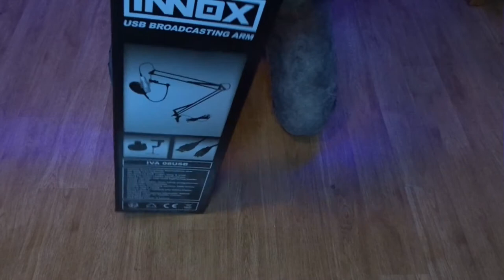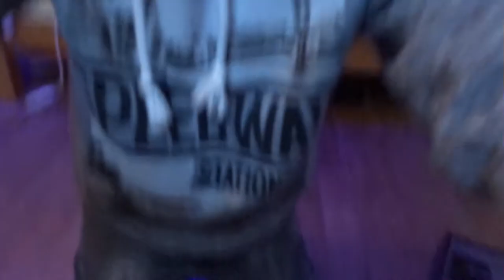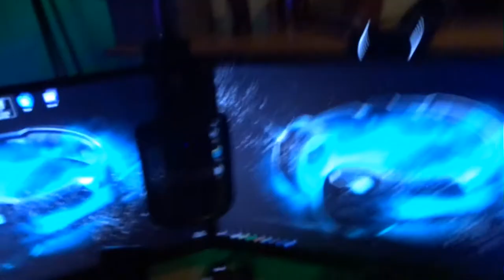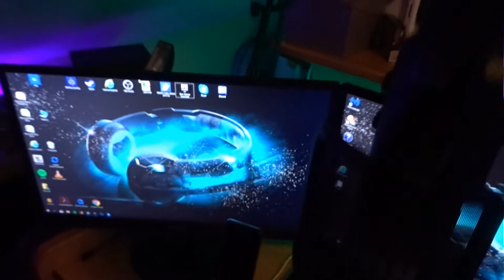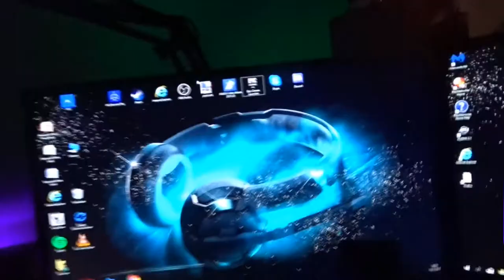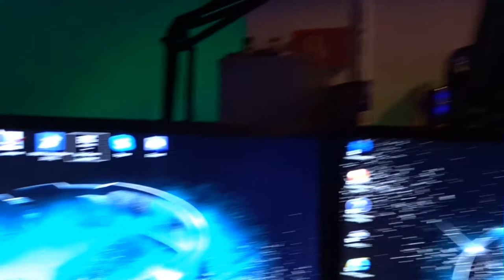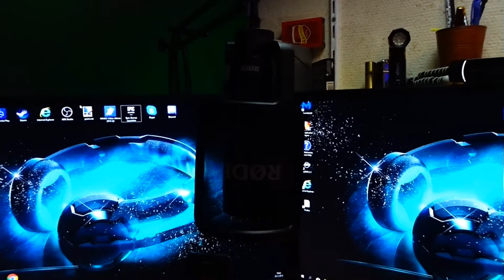UBBOXING INNOX USB BROADCASTING/ SET UP VIDEO!!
TANKS VOOR HET KIJKEN VAN MIJN VIDEO. TOT DE VOLGENDE KEER BIJ EEN NIEUWE VIDEO.
dit zijn al mijn afspeellijsten.

Jo ik ben Floris Zo als je hier ziet zit je op mijn kanaal trompie gaming. ik hoop dat je geniet van de video's die maak die elke week weer online komen. tanks voor het abonneren op mijn kanaal. en zo als ik altijd aan het einde van een video zeg later!!